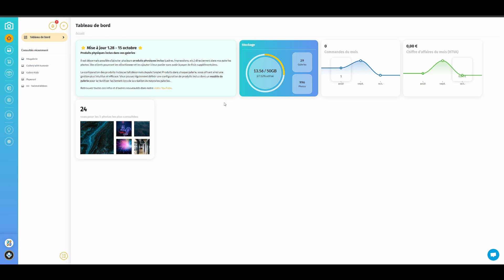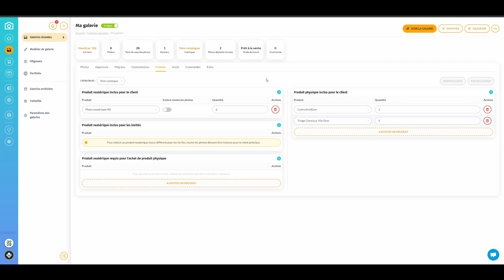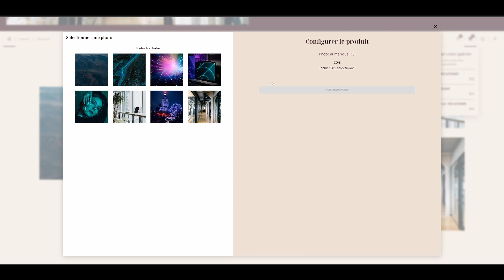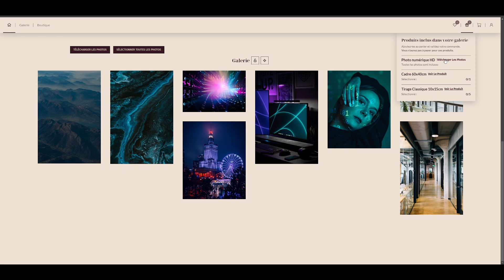Mise à jour Galeries - 1.28 - 16 octobre 2024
Au programme de cette vidéo :
- La configuration de produits physiques inclus est maintenant possible.

Photographiez plus, travaillez moins !
Gagnez 1/2 journée de travail administratif par semaine grâce à notre outil de gestion conçu spécialement pour les photographes.